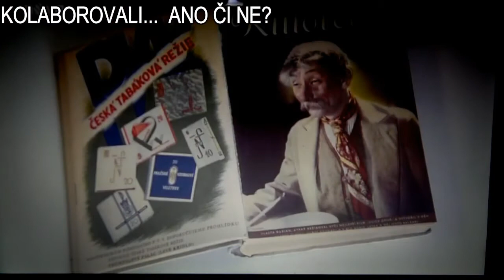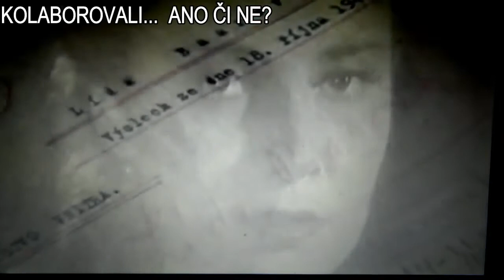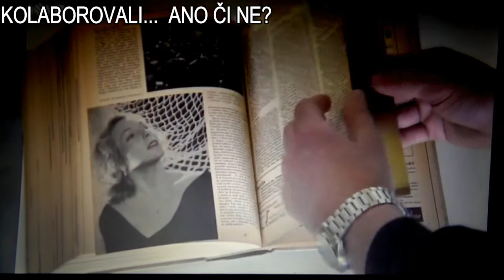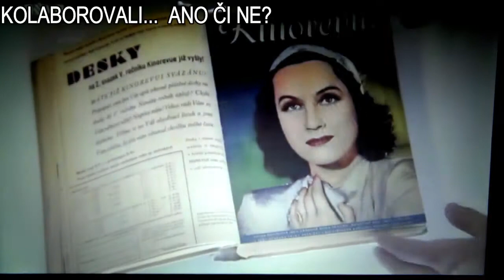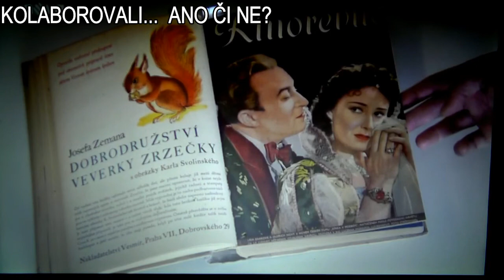Kolaborovali... Ano či ne?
Adina Mandlová, Lída Baarová, Zorka Janů, Nataša Gollová, Čeněk Šlégl, Karel Höger, Vlasta Burian,
... Hovoří badatel a publicista Radek Žitný